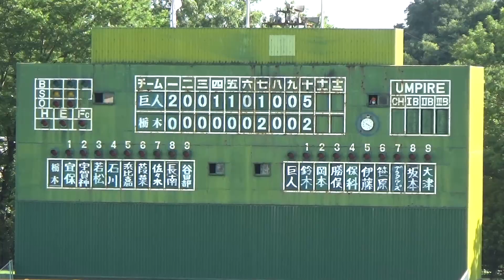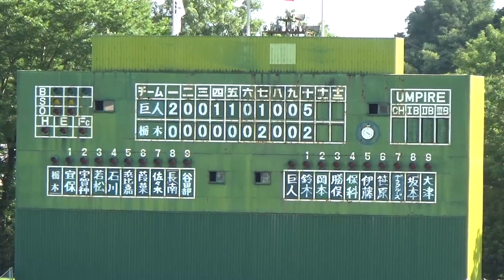2022.7.17 佐野 読売ジャイアンツ3軍 勝利の瞬間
佐野市運動公園野球場